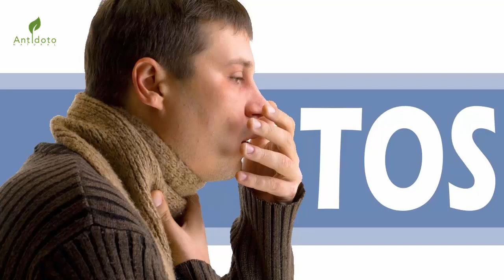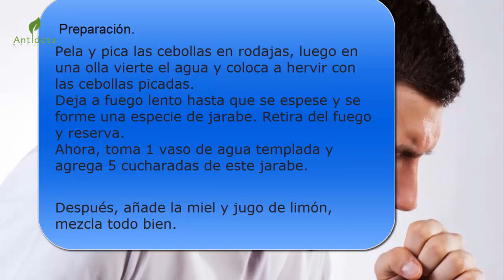Cero Tos, Cero Gripes Y Cero Sinusitis E INFECCIONES VIRALES Es El Resultado De Preparar Y Tomar Est